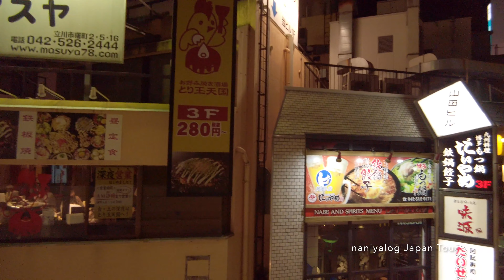立川駅北口/Tachikawa North Exit【4K】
今回は立川駅の北口を散歩します。モノレールや駅のデッキにより、未来都市の様なそんな雰囲気のある町並みです。
This time I take a walk at the north exit of Tachikawa Station. With the monorail and the deck of the station, it is a town with such an atmosphere like a future city.